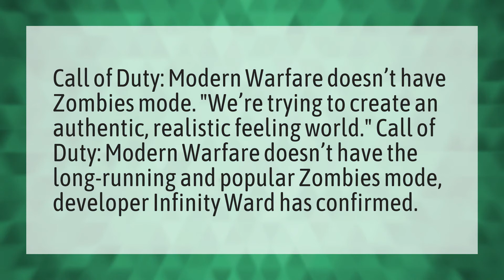Will Modern Warfare 4 have zombies?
Call Of Duty Warzone • Will Modern Warfare 4 have zombies?